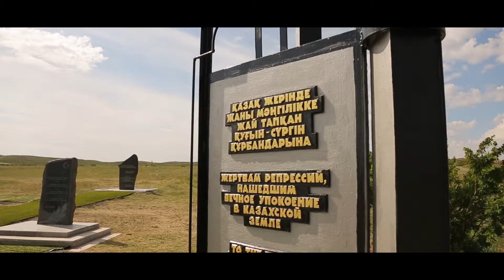Remembrance Day for the Victims of Political Repression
The Spassk Memorial Complex